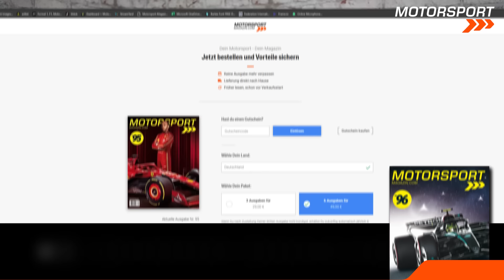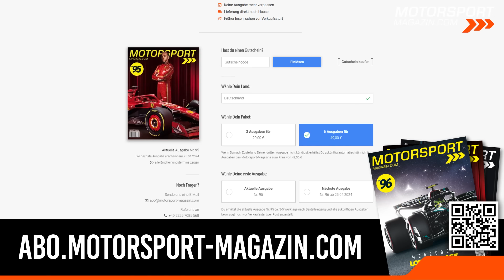F1 Strecke BRENNT, Verwirrung um Pole! GESTRICHENE Pole-Zeit doch erlaubt - warum?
Achtung, Feuer an der Formel-1-Rennstrecke in China! Zum Comeback nach fünf Jahren Abwesenheit brannte es gleich zweimal direkt am Streckenrand des Shanghai International Circuit. Was war da los?

Im Sprint-Qualifying kam dafür der Regenschauer! Wetterchaos im SQ2 und SQ3. George Russell flog raus, Lewis Hamilton fuhr fast auf die Pole! Aber warum nur fast? Die beste Rundenzeit von Lando Norris wurde zunächst wegen Track Limits gestrichen - und dann doch zugelassen. Wie kam es dazu?

Während die Altmeister wie Hamilton und Fernando Alonso im Regen-Quali zu glänzen wussten, gab es lange Gesichter bei den eigentlichen Topstars der F1-Saison: Max Verstappen und Charles Leclerc nur auf P4 und P7. Besteht Hoffnung auf einen Nicht-Red-Bull-Sieg und Spannung im Sprint?

Übersicht:
00:00 Intro & Übersicht
00:37 Warum brannte es an der Strecke?
03:18 Wieso wurde die gestrichene Zeit zurückgegeben?
08:08 Überraschung: Alonso & Hamilton können es noch!
10:25 Enttäuschung bei Verstappen und Leclerc